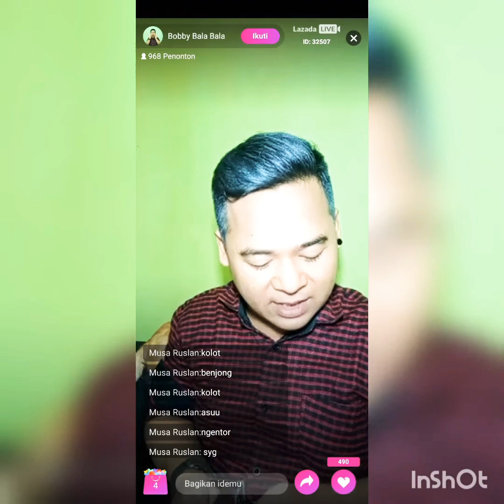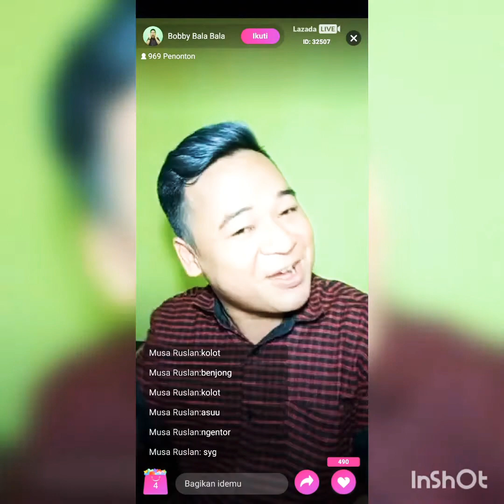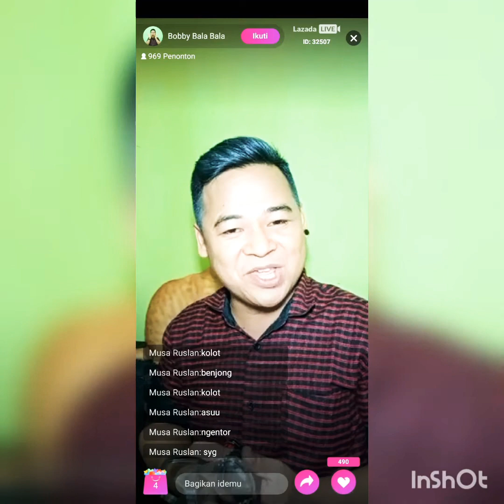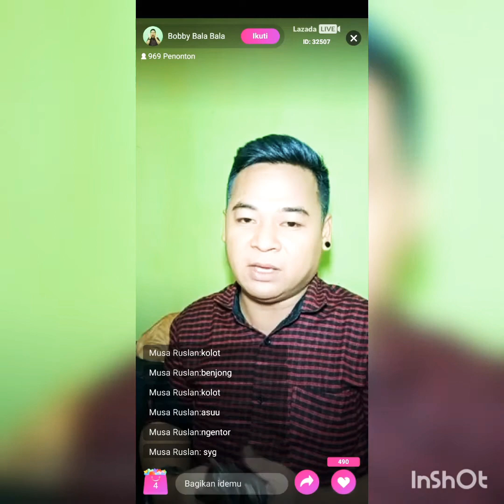Curhatan Hamba Orang Kampung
Jadi Di Sela Aku Live Streaming Di Lazada Bingungkan Harus Ngebacot Apa Karna Hamba Live Selama 1 Jam, Jadi Curhat Deh